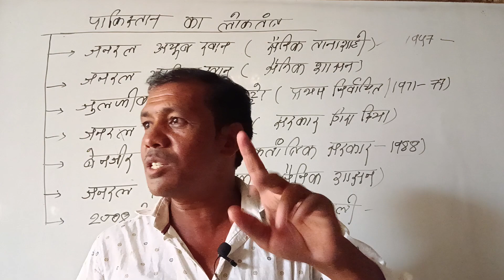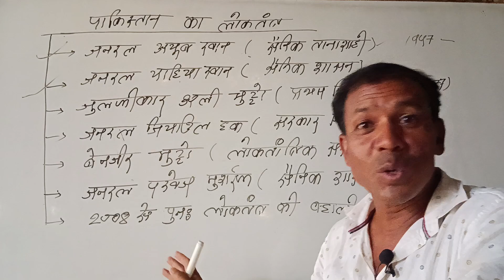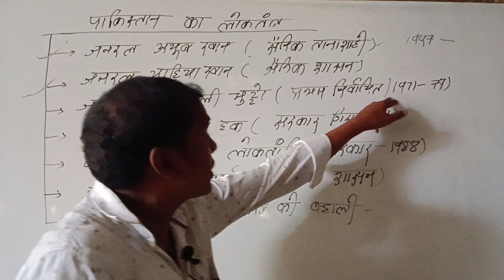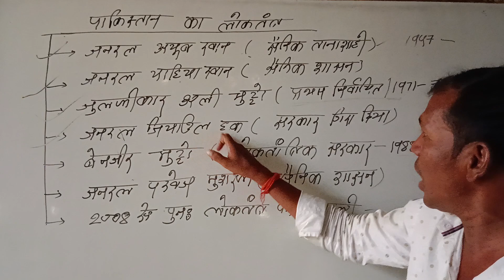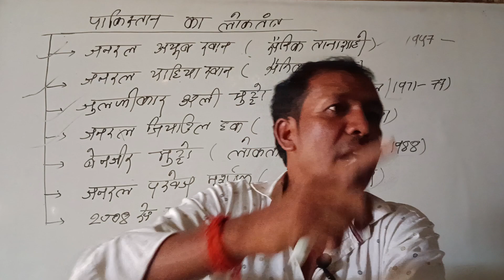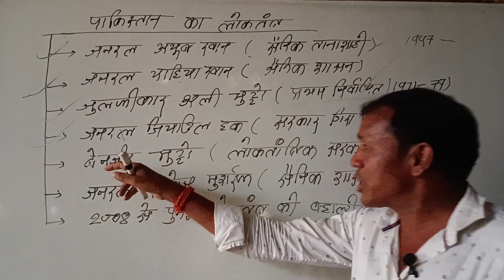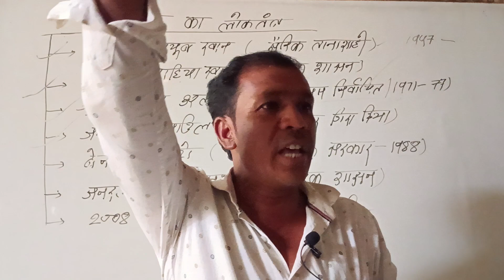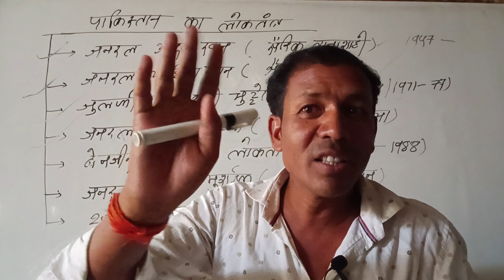पाकिस्तान कटोरा लेकर क्यों घूमता है?||by madan sir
पाकिस्तान में भ्रष्टाचार में अधिकारियों और संस्थाओं द्वारा की जाने वाली धोखाधड़ी शामिल है इसमें छोटी-मोटी रिश्वतखोरी से लेकर हाई प्रोफाइल घोटाले तक कई तरह के भ्रष्टाचार शामिल हो सकते हैं कंगाल पाकिस्तान में काम हुआ भ्रष्टाचार भारत को झटका

About coching:-

BY :- Madan Sir